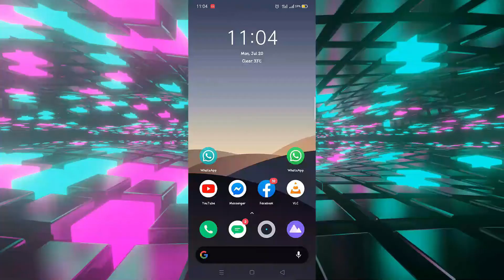How to change Display Picture in your WhatsApp Profile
This Video helps you to change your Profile Picture/DP in Whatsapp. with the help of this video, you can easily set or change the DP of your WhatsApp and make your WhatsApp too much prominent.